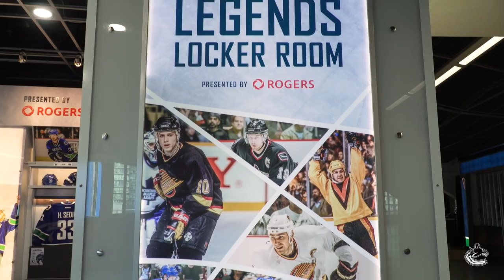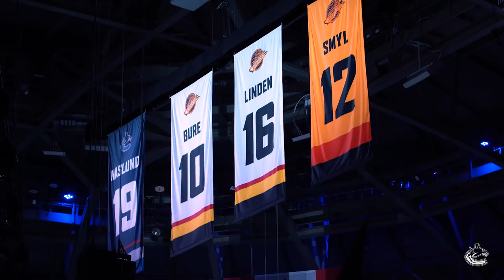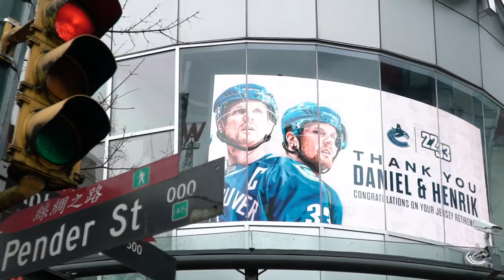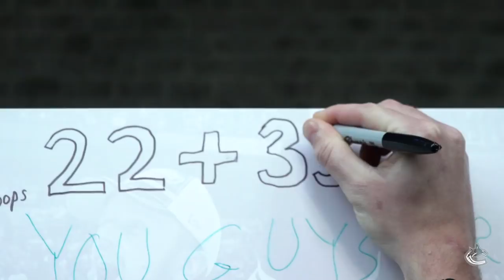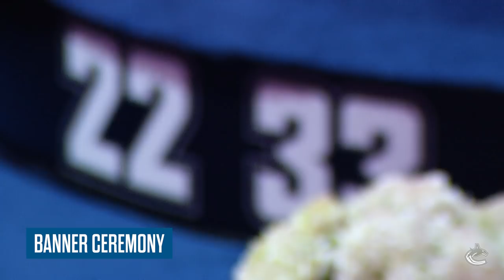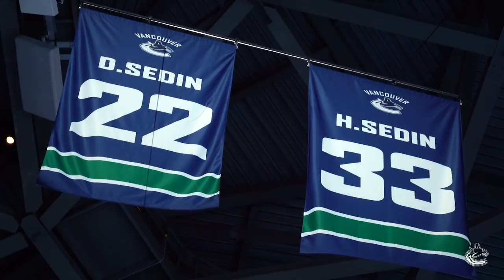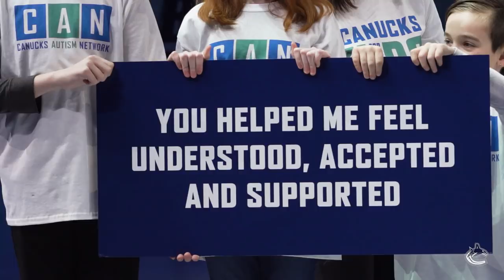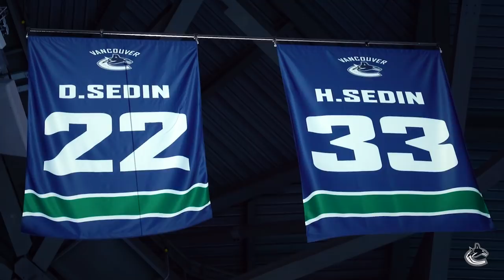Daniel and Henrik Sedin Week - Behind the Scenes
Chills. Goosebumps. Tears. Laughter. Smiles. Constant and emphatic ovations. Sedin Week, which celebrated Daniel and Henrik’s careers, brought out all the feels. Go behind-the-scenes and relive the star-studded and legendary send-off for the two best players in Canucks history.